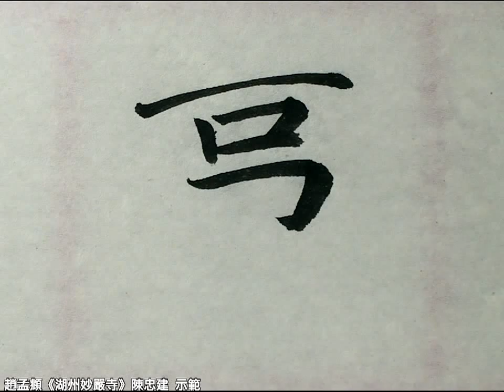05泰州尹兼勸農事